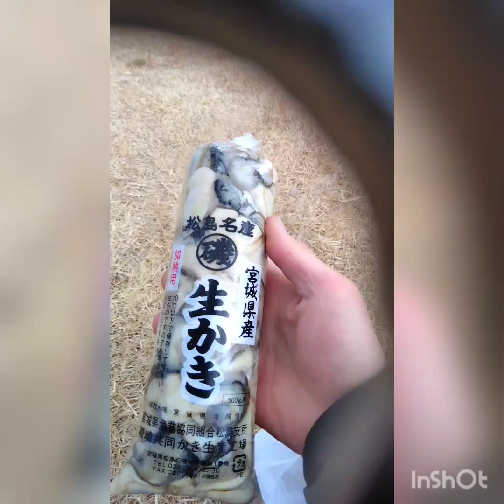松島かき祭りに行って来ました。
3年ぶりに開催された松島町のかき祭りに行って来ました。